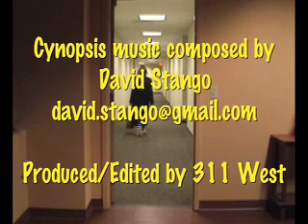Cynopsis 09/23/08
60th Primetime Emmy Awards on ABC dipped in overall viewership